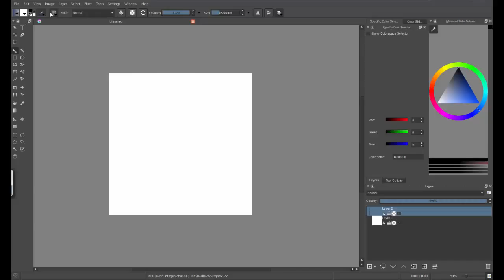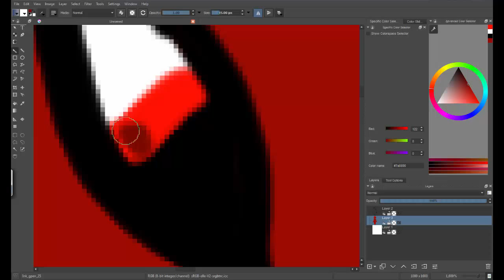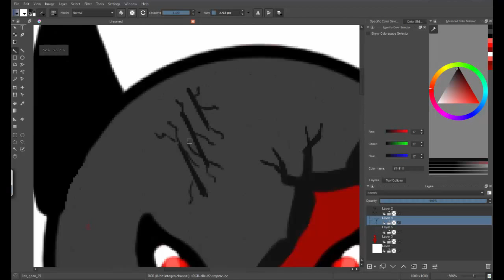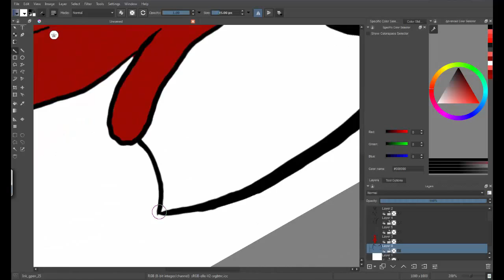Sepped Art - demon witch doctor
- demon
- witch doctor
- female
- She can fly and she has a amulet that lets her take souls from vilans